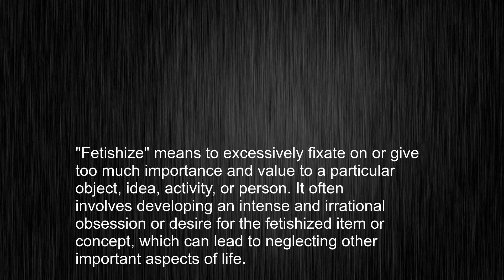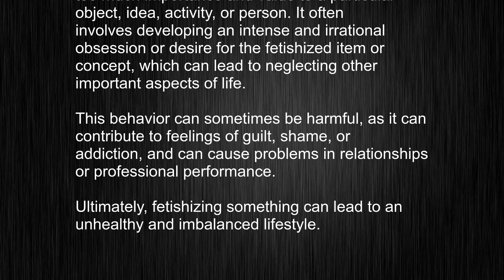What's the meaning of "fetishize", How to pronounce fetishize?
This video tells you what "fetishize" means, how to pronounce it, provides a pronunciation guide and an accurate definition.
   00:00 Pronunciation
   00:24 Meaning

   - What is the meaning of fetishize
   - How to say fetishize
   - What is the definition of fetishize
   - How to pronounce fetishize

   Visit our free audio/video dictionary tutorial to learn how to correctly pronounce words/names and to learn their meanings, definitions, just like fetishize definition and meaning in Merriam-Webster, fetishize definition and meaning in Collins English Dictionary, fetishize definition and meaning in The Oxford English Dictionary, fetishize definition and meaning in Longman Dictionary of Contemporary English, fetishize definition and meaning in Cambridge Advanced Learner's Dictionary, and more.